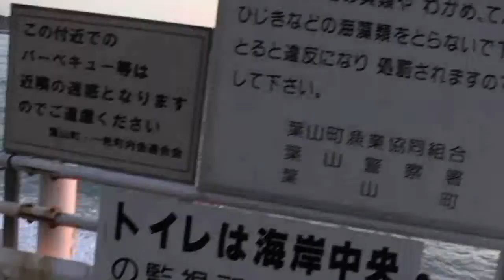葉山一色海岸の絶景夕日ーサンセット10 分前にはゴールドコースト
2012/11/08日午後４時３５分に撮影。
葉山一色海岸の絶景夕日ーサンセット10 分前にはゴールドコーストに輝く。砂浜に打ち上がる波がゴールドの砂金になってキラキラ輝き、砂浜にしみ透り、打ち返し消えていく錦のアラベスクの美の極致は言葉では決して表現できないが、このHDビデオの高精細画像なら一目で感じることができる。
日本の世界の最先端を行く高解像度カメラ、ビデオによる究極の表現力の追及こそ、アニメ以上に強力な映像コンテンツとなることがわかるな。